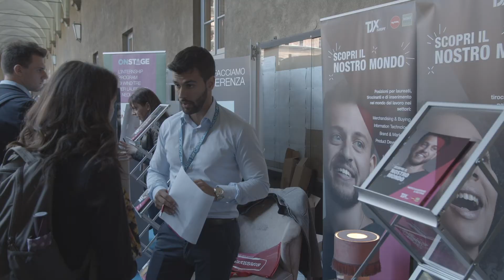Career Day Cattolica Milano 2019 - Training Point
Il Training Point della 14a edizione del Career Day Cattolica Milano!